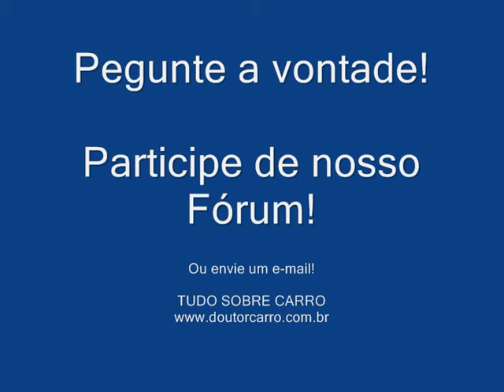Dr CARRO - Dica cabo seletor embragem fiesta ka ecosport focus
Siga nosso Instagram TRAVA NOJENTA DO CABO SELETOR! facebook

ATENÇÃO